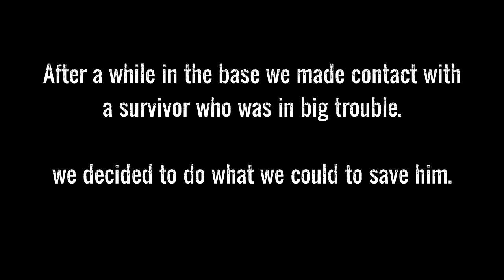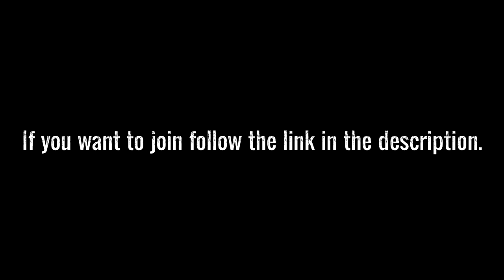Epochalypse Stories - Search And Rescue Squad (Arma 3 Epoch RP)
Everyone who is considering to join, should know that this is an rp server!